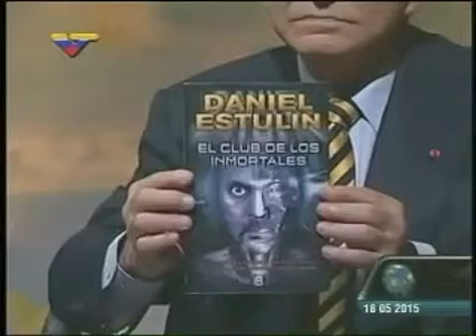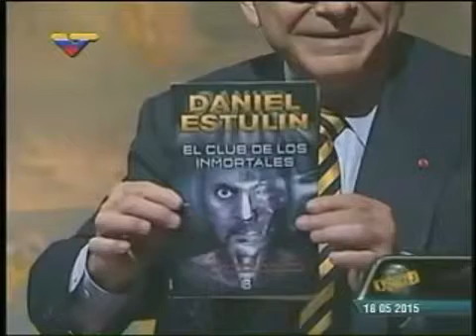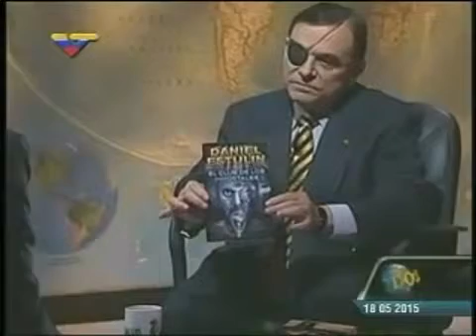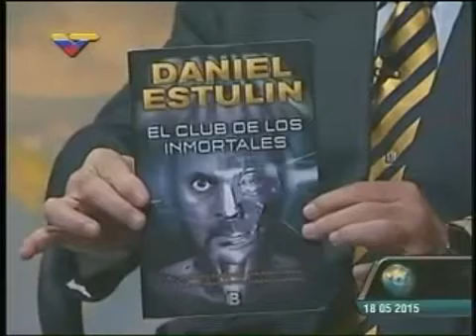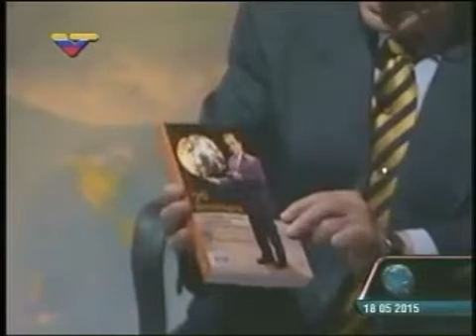Dossier con Walter Martínez con Daniel Estulin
Caracas, mayo 22- El escritor ruso Daniel Estulin afirmó que los tradicionales medios de comunicación de masas están perdiendo cada vez más terreno, puesto que les está costando mantener la atención de un público y hacerle creer lo que cuentan.

Durante una entrevista ofrecida en el programa Dossier que transmite Venezolana de Televisión, cuestionó que el periodismo de los medios de masas haya perdido casi completamente cualquier tipo de credibilidad, puesto que las noticias que salen como verdad tan solo representan entre un 35% y 38%.

“Esta cambiando lo que eran los medios de comunicación de masa antes y lo que es la comunicación en los medios de hoy, los medios de masa están perdiendo terreno cada vez más y les está costando cada vez más mantener la atención y hacernos creer lo que nos están contando”, dijo.

Refirió que los grandes medios privados forman parte de la élite mundial “y es totalmente lógico que ellos no tienen ninguna obligación, ni la necesidad para contar la verdad a nadie, su objetivo es defender los intereses de sus amos, que al fin y al cabo son los tipos que les pagan los sueldos”.

Explicó que los accionistas de estos medios son los dueños de grandes corporaciones o bancos del mundo, cuyo negocio está más vinculado al lavado de dinero proveniente del tráfico de droga y por lo tanto no tienen nada que ver con medios de comunicación.

El analista ruso aseveró que el concepto de los medios de masa está cambiando drásticamente debido a la tecnología moderna.

“Somos una población cada vez más enteradada y un Smartphone se convierte en un medio de comunicación directamente (…) Cualquier acontecimiento se convierte en un acontecimiento que recorre en un segundo todos los rincones del planeta tierra”, indicó Estulin.

“Internet es un arma de doble filo, porque por un lado tienes una cantidad de información que desde el punto de vista de los medios de masa puedes controlar, pero por otro lado no puedes controlar porque en cualquier momento cualquiera puede colgar cualquier cosa que se convierte en una noticia por muy irreal que sea”, reflexionó.

Apuntó que se ha querido digitalizar la comunicación y en el ámbito de los medios sociales se producen cambios que los dueños de medios de masas no han logrado.
¿Te Mojas Majete?